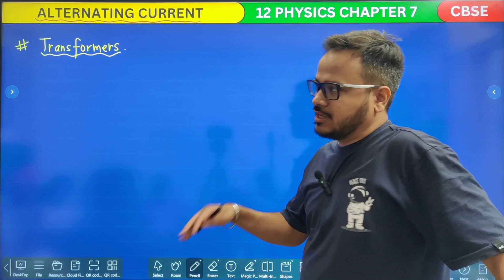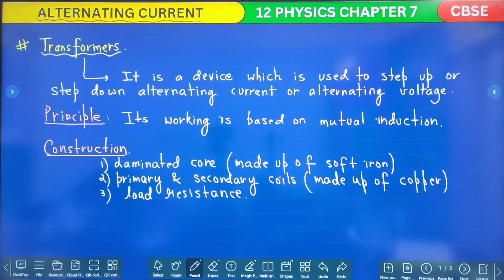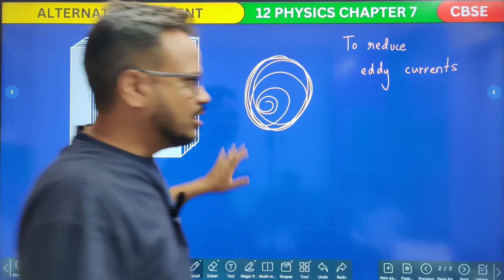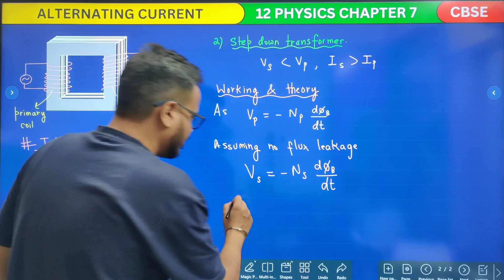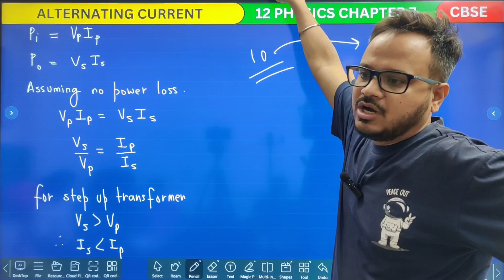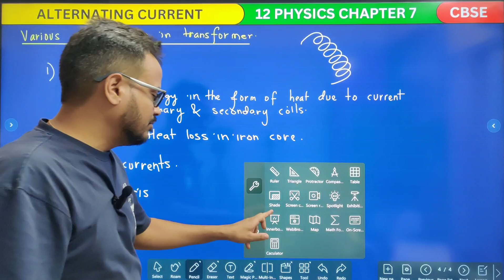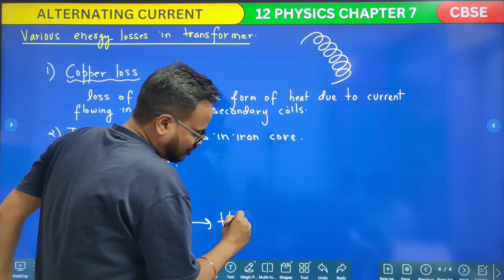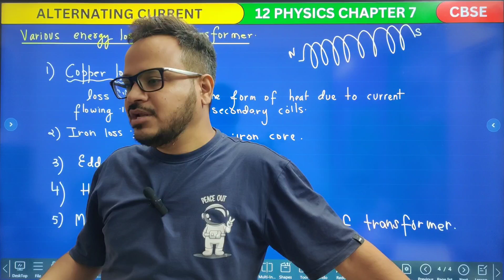Alternating Current Part 7: Transformer | CBSE Class 12 Board Exam 2024-25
✅ Class 12 Physics Bridge Course for students going from 11 to 12